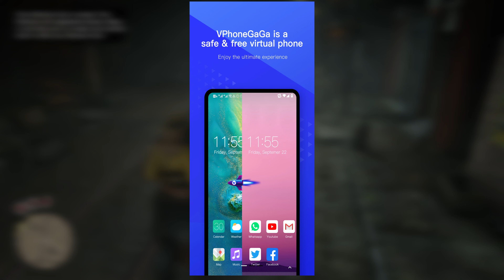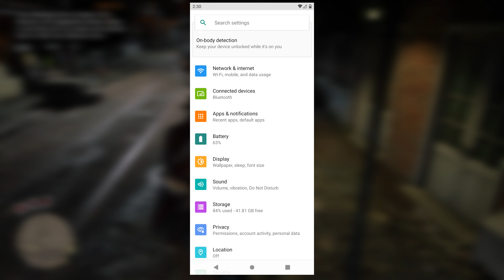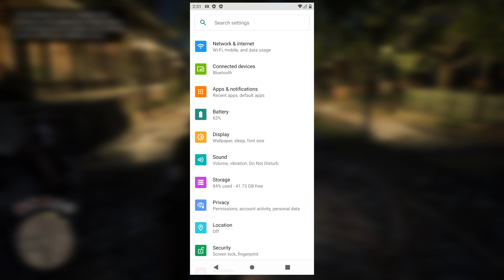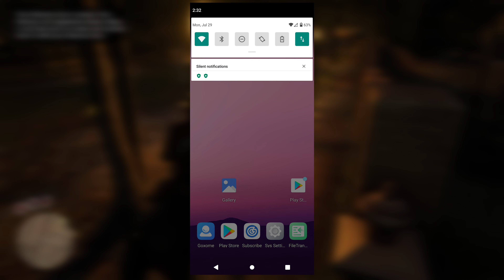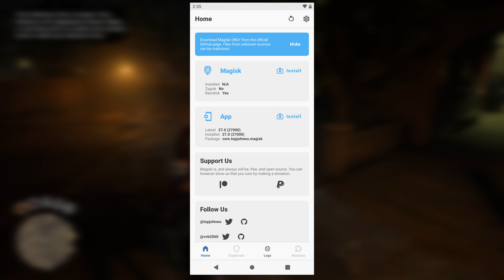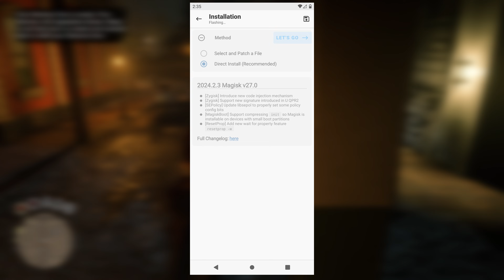VPhoneGaGa Gold V2.3.10 | Android 10 & 11 | Premium | Android 10 ROM (Reloaded)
if you're premium membership user of our channel, then you will get file without any barriers.

~         | Background Videos |
 ▪ VTrack: RDR2